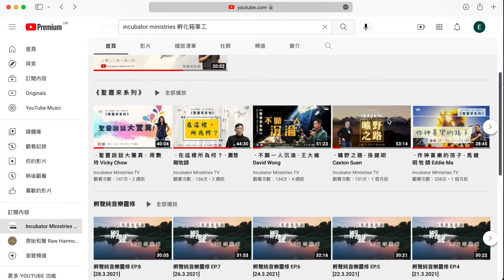． 堅 離 地 信 仰 EP1．孫 健 明 Caxton Suen．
IMTV 精 華 信 息
． 堅 離 地 信 仰 EP1．

講員：孫健明 Caxton Suen
🎥 2024年慶典新安排！
實體聚會：每月第一個星期六
IMTV精華信息：逢星期六 下午3時

【異象】
新婦整裝，迎接新郎耶穌再來；眾子顯現，神國降臨在地若天

【使命】
興起屈膝前行的一代，推動末後敬拜禱告運動；
在使徒和先知根基上，建立成長成熟的基督身體；
為神預備安息之所，讓香港成為公義之城。

【禱告殿琴與爐時段】
星期一、三、四、五 | 12:00-1:30pm 星期二| 7:30-9:00pm

【聯絡方法】
郵寄地址：九龍觀塘偉業街182號觀塘碼頭廣場201室

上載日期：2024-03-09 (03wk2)